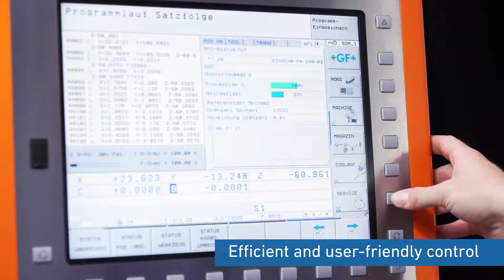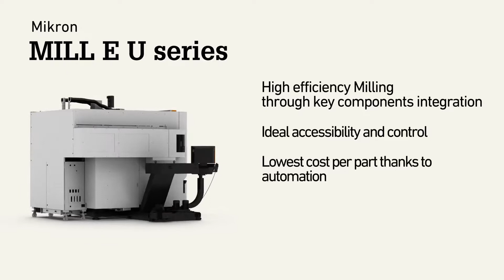Unleash your full potential - Mikron MILL E - GF Machining Solutions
+10% Heavy duty, precise and dynamic milling
- 450 kg load on the table
- Stepwise adjustment of the Dynamic
- Strong spindle with 120 Nm
- Big guideways 40mm and Ballscrew ø40mm

100% Production ready
- Integrated Automation with GF Machining Solutions’ Pallet magazine
- Various pallets as standard available (Delphin, MTS)
- Preparation for third party automation with Robot interface and rotary joint trough table

Reliability and billable performance
- Well known and proven components HEIDENHAIN, Step-Tec.
- Double supported rotary table
- rConnect - GF Machining Solutions’ Customer Service

The Mikron MILL E U range is the successor to the MIKRON HEM U range. It brings wider machining capacity and better machining performances onto a more robust machine base. With the large swivel range from -120° + 60° and the ability to load heavy parts up to 300kg onto the tilting swiveling table, the machine in this range allow users to manufacture a wider range of parts and tools than any other machine currently on the market. It is based on a stiff and stable C-frame construction made out of cast iron. Thanks to its large guideways, double side-supported rotary table and an optimum chip removal rate, this machine delivers quality on parts and reliable operations. The Mikron MILL E U range is the right solution for job shops and part producers facing many different requirements coming from the automotive, energy and power generation, and general mechanic industries.

PeakMachineSales.com
Linkedin.com/Peak-Machine-Sales
Facebook.com/PeakMachineSales
Instagram.com/Peak_Machine_Sales